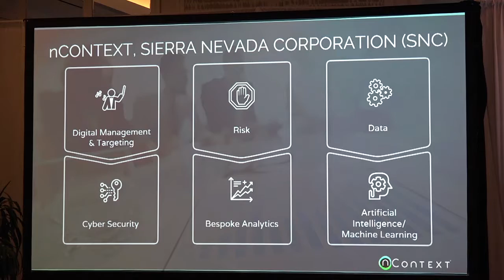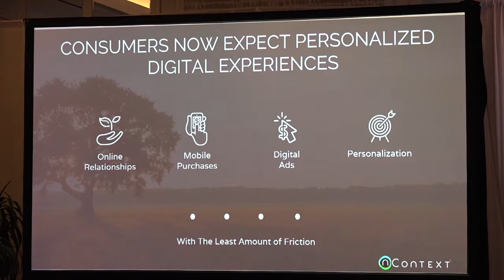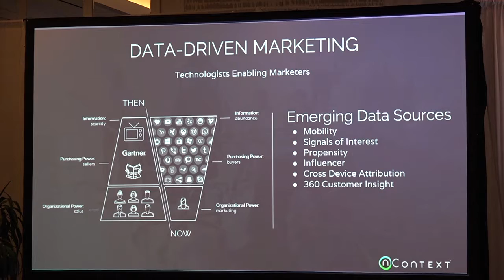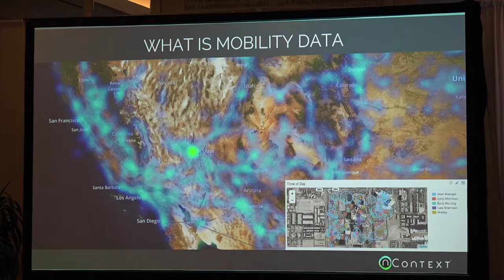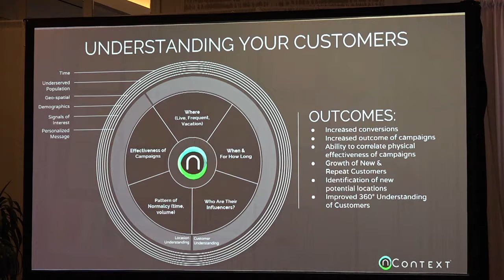Impact17 - Tracy Morgan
Cayman Islands
Seafire Resort